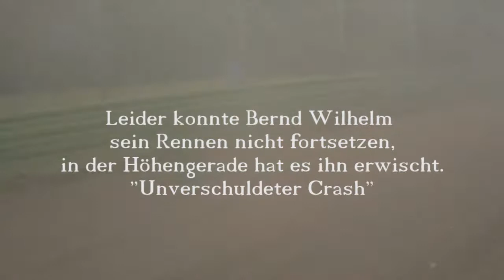DRX A-Finale Bernd Wilhelm, Super Cars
Das Finale wurde leider von Bernd nicht beendet. In der zweiten Runde ist er durch einen nicht selbst verursachten Crash ausgefallen.